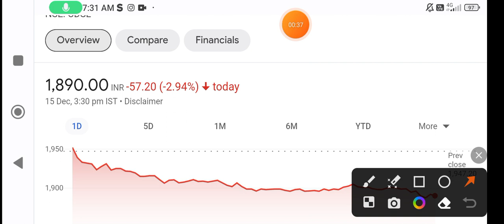CDSL share news | cdsl share target | cdsl share latest news